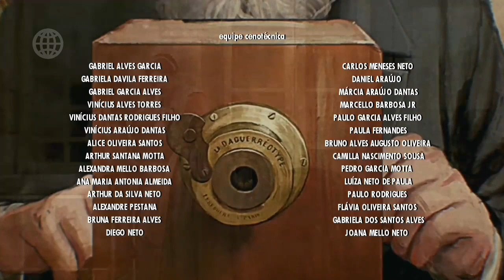nos tempos do imperador encerramento em 2018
[simulação]

créditos da TV Globo

Este vídeo não tem intuição de copiar a TV Globo é sim expiração, sem compromisso com a realidade
créditos a TV Globo, Globoplay.